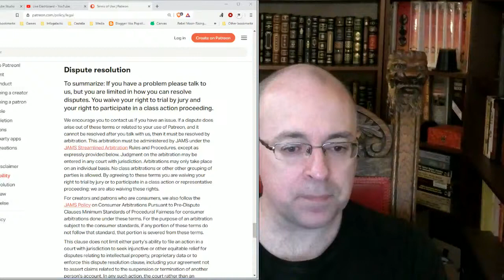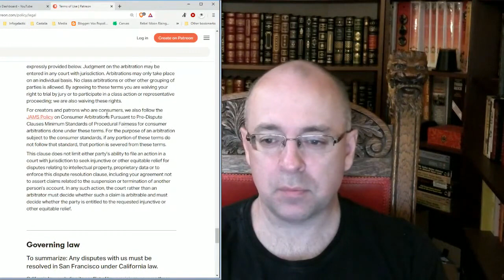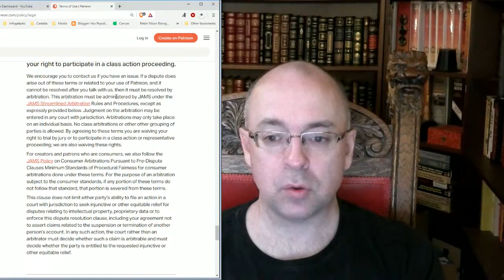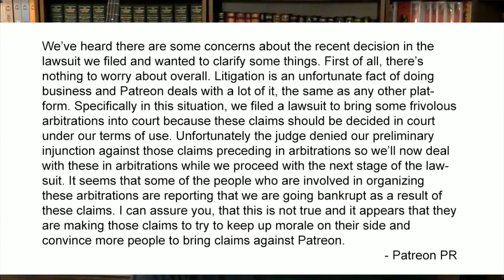"Patreon is not going bankrupt" - Voxday Darkstream 636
Cuckservative: How 'Conservatives' Betrayed America

SJW's Always Double Down: Anticipating the Thought Police

Send Bitcoin:  1B7dZgJwuc2EXNNmoHE4qBYcNaSRaUCZct